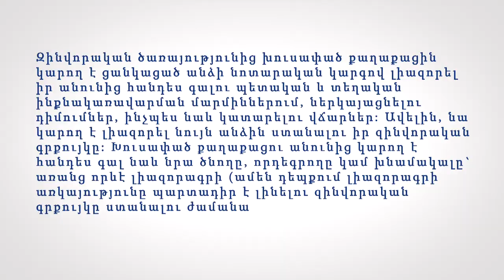Ի՞նչ իրավունքներ ու պարտականություններ ունի պարտադիր զինվորական ծառայությունից խուսափած ՀՀ քաղաքացին